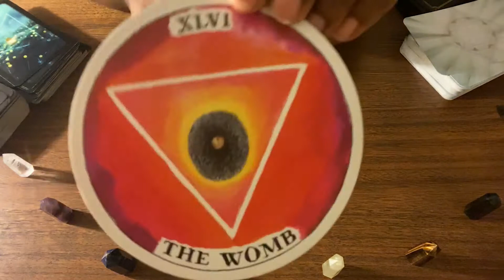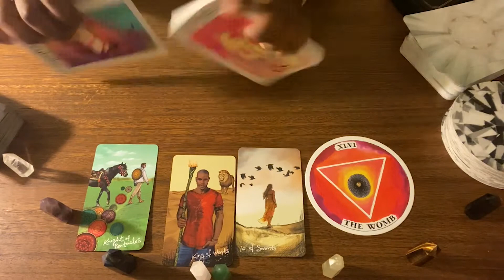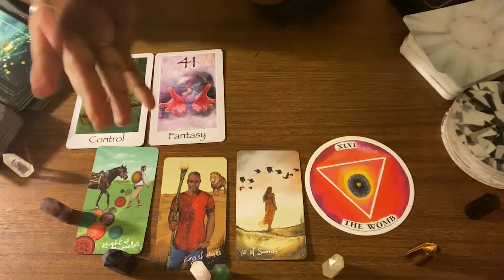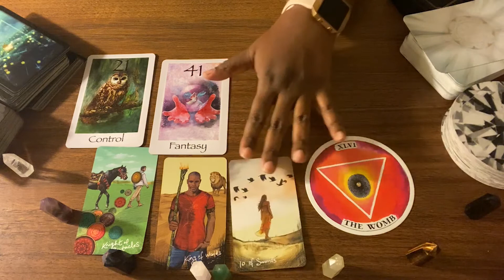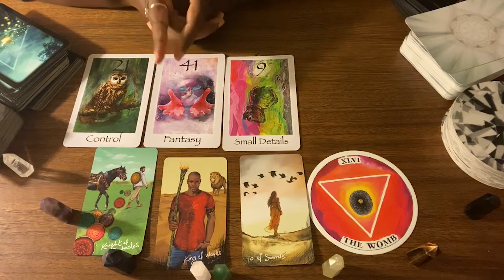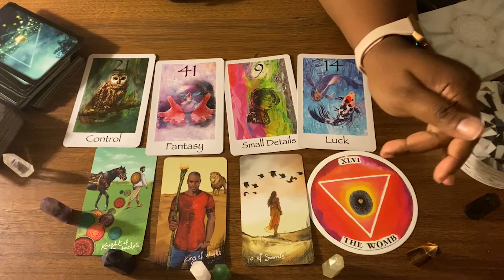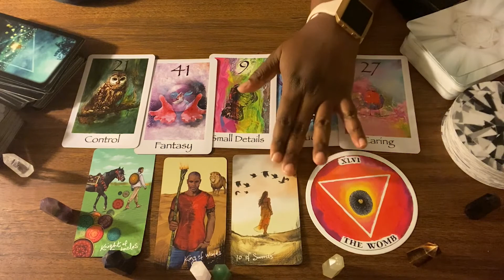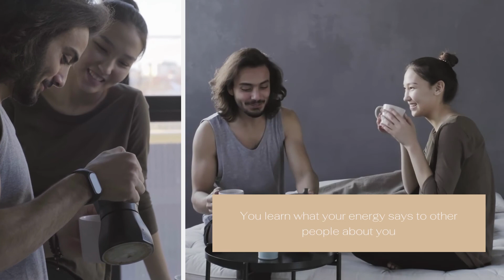Cancer | A more Specific General Message | APRIL 2021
This month the healing intended to help with the situation discussed in the message is in the Energy Medicine Tribe on the WokeCultureCo. You may resonate with your Design type message from your Sun, Moon, Rising &/or Venus signs so I hope you check out all 4.
To join us in the Energy Medicine Tribe on Princess-India’s NEW Social Network, and learn about the Anatomy of Your Aura, come and find us under the membership tab.

click on "get my chart"

I have designed new Design Type specific programs to help you govern your energy, raise your vibration, connect with others and manifest faster. Getting your Auric Field Report is the first step towards living your best energetic life!

Reiki is healing life force energy, it matches the energetic frequency of your body and raises it to your max healing capacity within your current condition (as you are right now). It brings all 12 systems of the body to peak possible performance in the body's current state and begins a new healing cycle, mentally, spiritually, emotionally and/or physically before balancing out--leaving you calm and relaxed.
Recipients report a wide array of physical sensations, emotions, visualizations and experiences during a reiki healing treatment. After a reiki healing, it is common to feel intense thirst, emotional and mood elevations, pain reduction, tension release, loopiness, sleepiness, an overwhelming sense of peace and way, way more.
Reiki can only help with the consent of the recipient and can not cause harm in any way. Reiki healing is not meant to replace any treatment or medication prescribed by a doctor but will assist in bringing the physical, spiritual and emotional bodies to a peak homeostatic, harmonious state, thereby increasing receptivity and effectiveness of any prescribed treatment.

Decks: The Wild Unknown Archetypes
LightSeer's Tarot
Golden Thread Tarot
Sacred Geometry Activations
Breathe Mantra-Seren the Healer
Quartz Crystal Singing Bowl in E for the Solar Plexus Chakra (or Energy Center)
Video Intro/Outro: Princess-India

Special Thanks to Princess-India, of Tarot therapy by The Woke Therapist and my Reiki Master Teacher.
THANK YOU to all of my SUBSCRIBERS both new and returning!!
Thank you to my friends and Woke Culture Collective for your support.